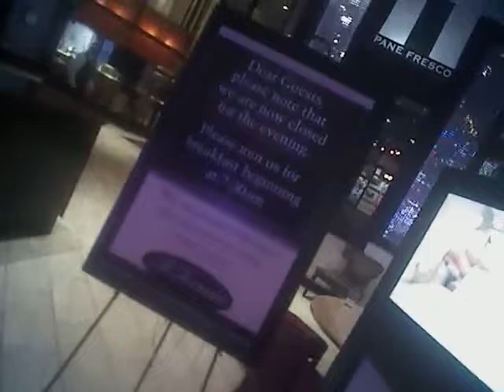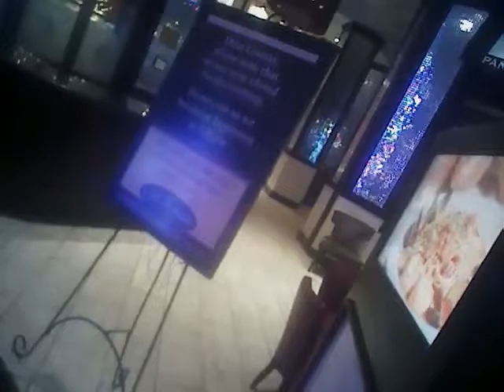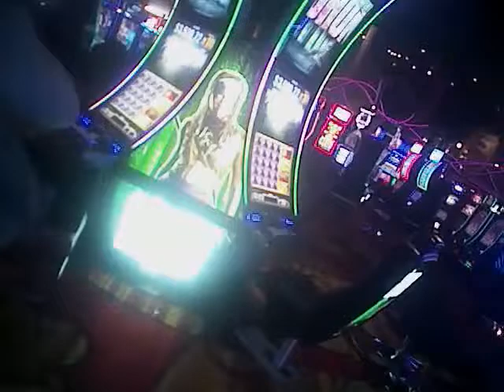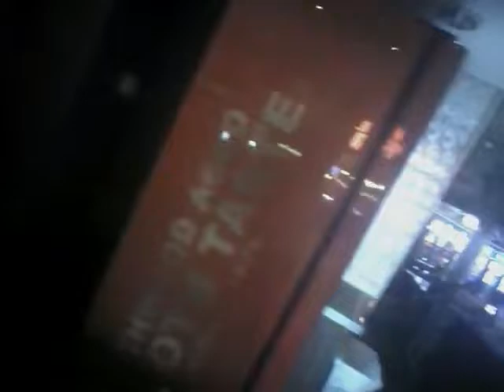Vegas Shooting Batch 17 Body Cam Video #197